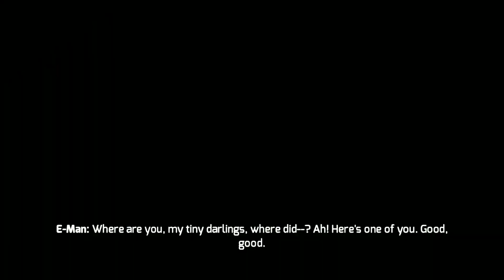২য় পার্ট আরও ভয়ানক। Training Games.